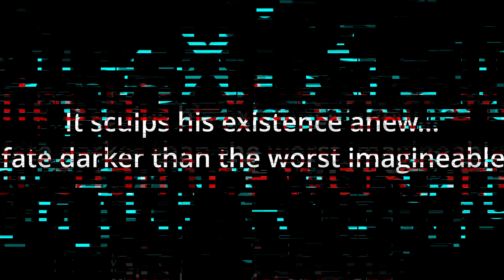Fortnite The Rift Warden Hiding a Dark Secret? Fortnite Storyline Cinematics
Good Morning/Afternoon!
Thanks!